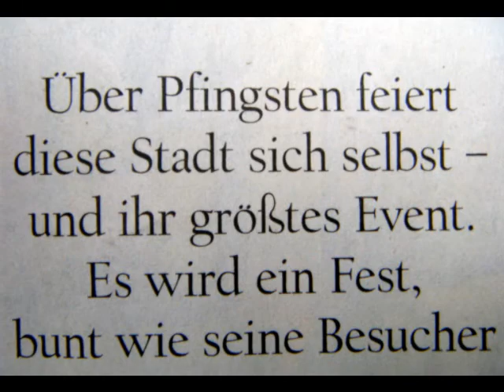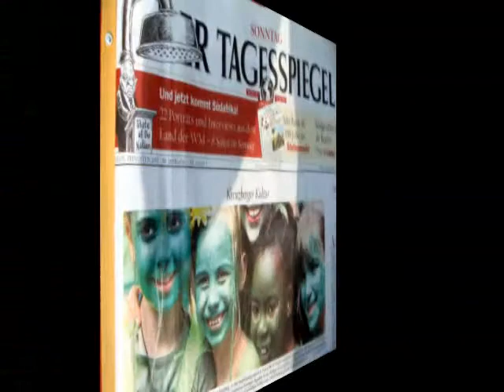Karneval Der Kulturen PART 2 Berlin 2010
Karneval Der Kulturen PART 2 (2) b
Berlin 2010

Thanks to Jasper Ruiter for making the clip Universal Vision of Eye-Tools logo